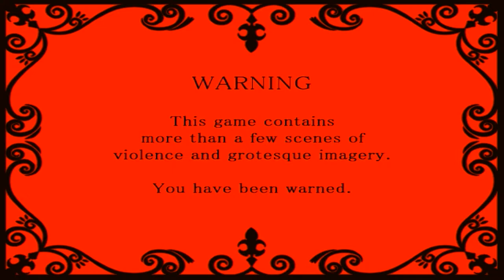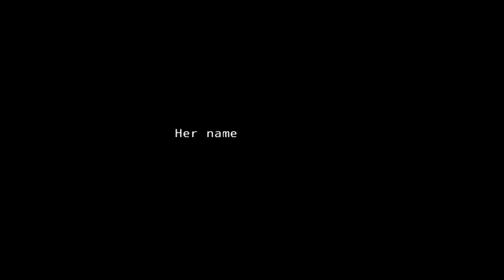TEENAGE GIRLS BEING RAPED BY CATS?!?! Let's Play Mogeko Castle (Part 1)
My first attempt at voice acting! It gets better as I go along, so please bare with me. This is a very peculiar game I saw another youtuber do a let's play of, and I liked enough that I wanted to do one of my own!